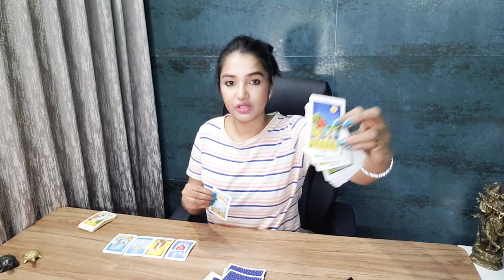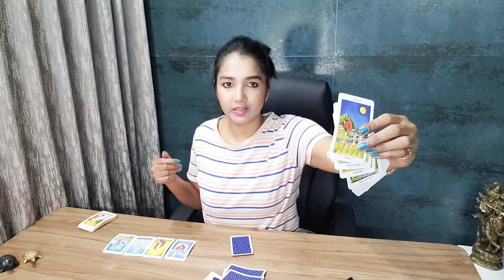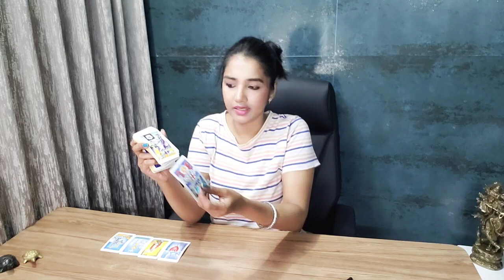GEMINI WEEKLY | SUPER IMPRESSED WITH HOW YOU WILL POP THEIR BUBBLE - PLAYER ALERT ⚠️ | AUGUST 2022